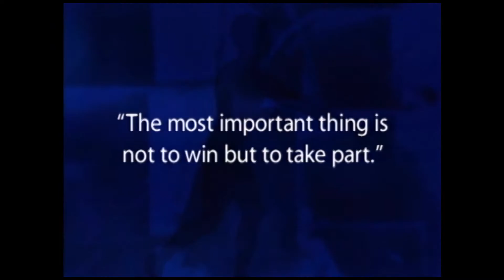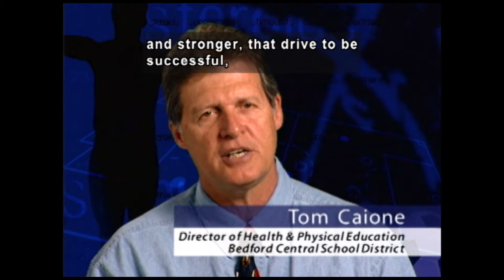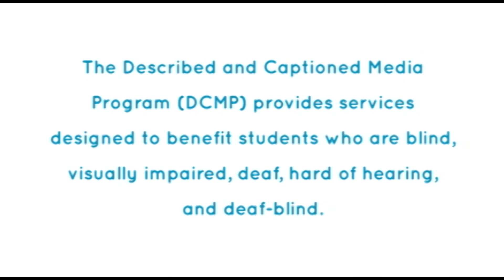KNOW THE SCORE: THE DANGERS OF PERFORMANCE ENHANCING DRUGS (Accessible Preview)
Reveals the truth about many performance drugs such as steroids, creatine, Human Growth Hormone, diuretics, blood-doping hormones and stimulants like ephedrine and amphetamines. Also, includes an investigation of so-called nutritional supplements that claim to help users lose weight and gain muscle but in reality may set the stage for physical ailments like headaches, muscle weakness, and irregular heartbeats. Speakers include young athletes who share their views on "competing clean" without chemical enhancements, as well as expert sports medicine doctors who explain the adverse physical effects of misusing performance drugs. Presents the specific dangers involved in abusing steroids, stimulants, diuretics, and other drugs. Interviews with student athletes emphasize that using drugs to win at sports is the same as cheating.

Producer/Distributor: HUMAN RELATIONS MEDIA
Production Year: 2002
Grade Level: 7-12